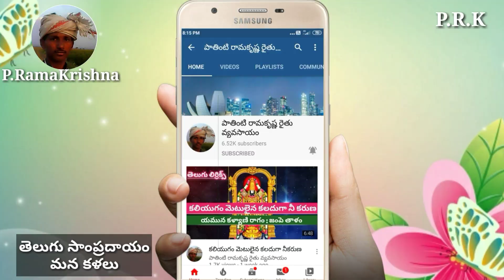ఏలుకో శ్రీ శైల మల్లన్నా (lyrics) Eluko srisaila Mallanna//telugu best devotional songs bajana potilu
రాగం      :- రేవతీ రాగము
తాళం     :- జెంపె తాళము
బృందం   :- పడది పురం.బృందం

పల్లవి :- ఏలుకో శ్రీ శైల్ల మల్లన్నా.
              నీది ఎంతెంతె చల్లనీ మనసన్నా
              ఆర్థు లెందరినో ఆదుకొందువు
              చేతులు చాచి చేరుకొందువు.          !!ఏలుకో!!

చరణం:- నీధ్యానం ముక్తి సోపానం
              నీ దరిశనం నిత్య భవమోచనం
              నీవున్న శిఖరం కైలాస గిరివరం - 2
              నీ సేవలో జన్మదన్యము.                 !!ఏలుకో!!

చరణం:- భ్రమరాంబికా హృదయహరణ
              ప్రణవాబ్దినుత దివ్యచరణ
              నీరూపు తలచి నిలువెల్ల మరచి - 2
              నిను చేరినాము దయాభరణ.         !!ఏలుకో!!